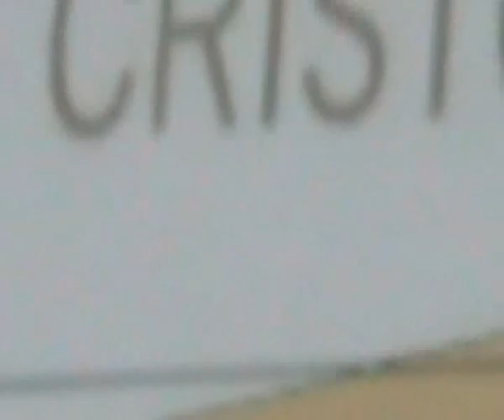Majorca2009 sept MPEG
test upload for the new video converter